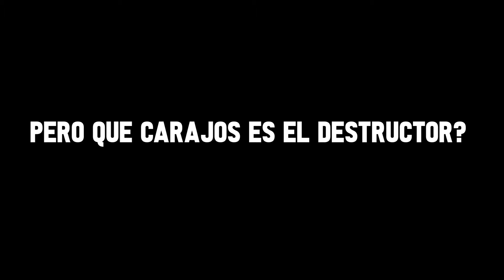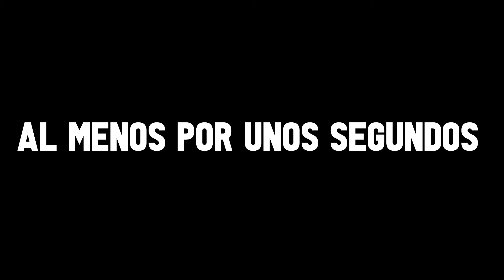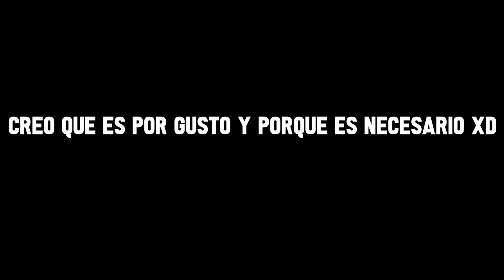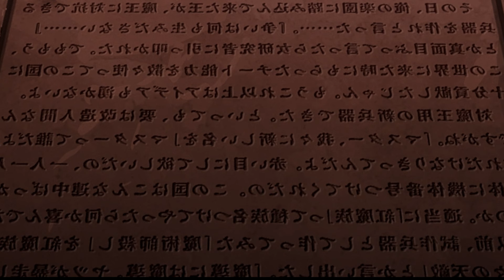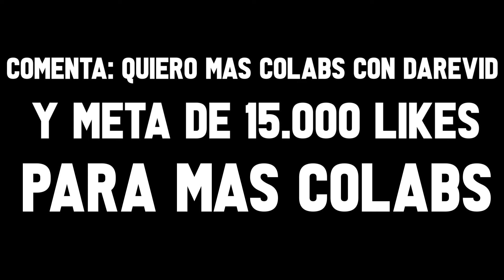🔺 Creian que era DEBIL PERO FORMO UN GREMIO QUE VENCERA AL REY DEMONIO | Konosuba RESUMEN ANIME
🔺 CREIAN QUE ERA DEBIL PERO FORMO UN GREMIO QUE VENCERA AL REY DEMONIO | Konosuba 1, 2 y PELICULA RESUMEN ANIME

🏁 Meta: 423.000/450.000 🧐

▬▬▬▬▬▬▬▬▬▬ Etiquetas. 📉

Konosuba temporada 1, 2 y Pelicula Resumen
Konosuba temporada 1, 2, Pelicula Resumen en 50 minutos
Konosuba temporada 1, 2 y Pelicula Resumen en 10 minutos
resumen de Konosuba temporada 1, 2 y Pelicula
Konosuba temporada 1, 2 y Pelicula Resumido
Konosuba temporada 1, 2 y Pelicula anime resumen